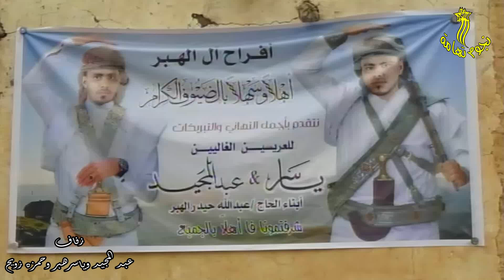عيني لغير جمالكم لا تنظر غناء الفنان اسماعيل جوهر في زفاف عبدالمجيد وياسر هبر وحمزه زويح بالتريبة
نجوم_تهامة , متخصصون في تصوير الحفلات, مستعدون للتقاط ذكريات زفافك للأجيال القادمة في أجمل صورة.